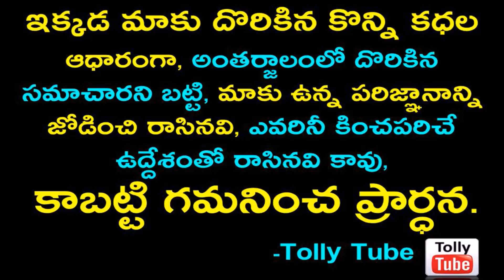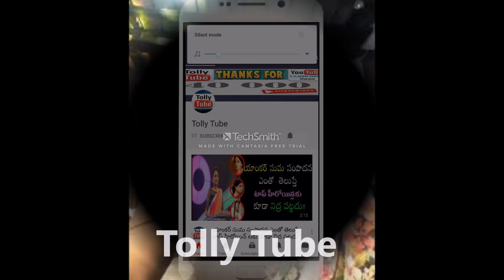లాక్ డౌన్ కారణంగా రోడ్డు పాలైన మహిళలకు యాంకర్ ఝాన్సీ చేసిన సాయం ఏంటో తెలుస్తే చేతులెత్తి మొక్కుతారు